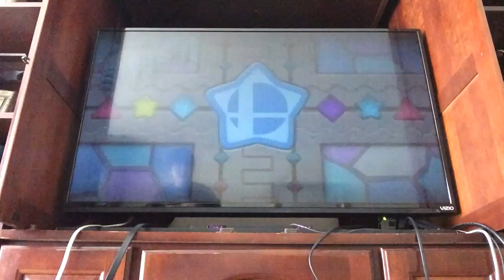Super Smash Bros. Kirby Power | Kirby Minigames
Hey guys! This video is some of the Minigames like the ones in Kirby's Return to Dreamland. Until next time, peace out!